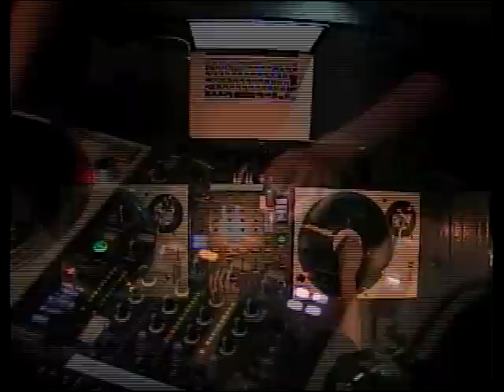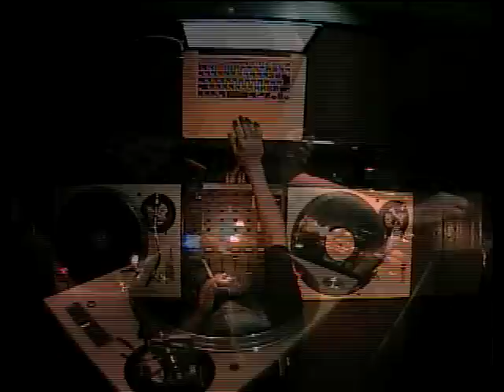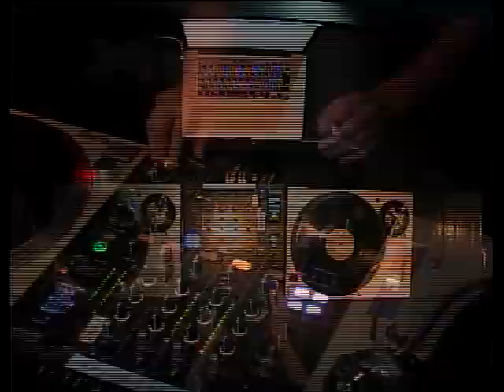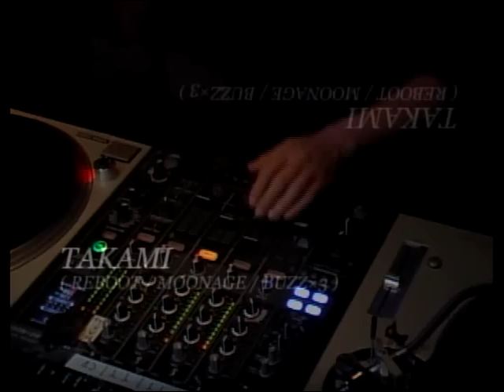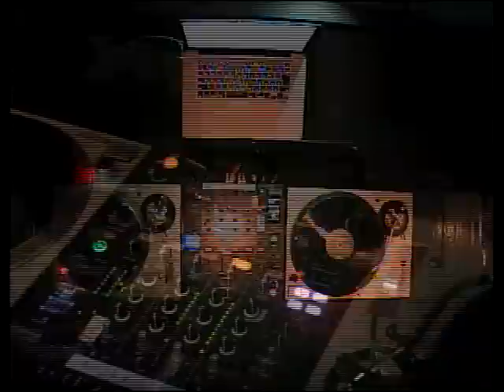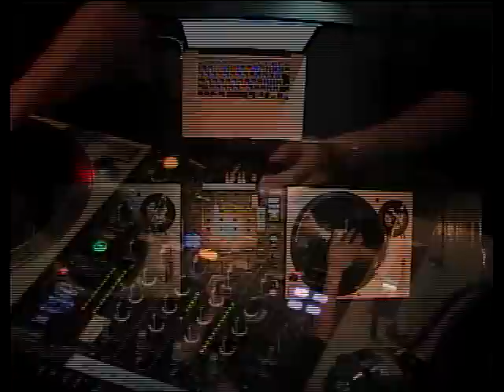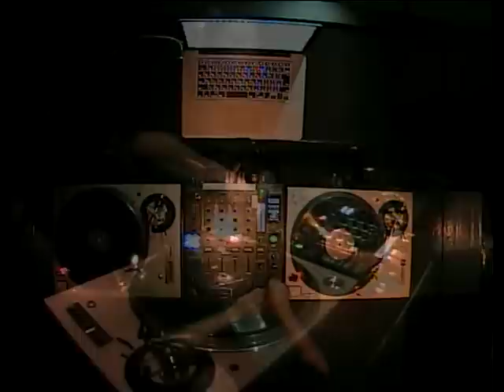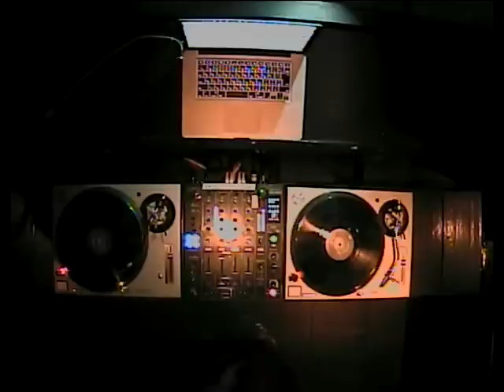TAKAMI( REBOOT / MOONAGE / BUZZ×3 ) AnbliCk vol.009@solfa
DJ: TAKAMI( REBOOT / MOONAGE / BUZZ×3 )

95年からDJを始め、現在は｢REBOOT@elevn(西麻布)｣､｢MOONAGE@ageha(新木場)｣､｢BUZZ×3@ROCKWEST(渋谷)｣、｢HOP WILL...@OTO(新宿)｣のレジデントDJとして活躍中。
他、テクノ、ハウス、を問わず都内、地方各所、07年には香港など、様々なパーティーでゲストプレイし意欲的な活動を行っている、CRISTIAN SMITH、HARDFLOOR、SUBHEAD、MARCO BAILEY、CRISTIAN VARELA、TOM EHADESなど来日時にもプレイし、「TECHNO」を基本とした、独自の選曲と安定感のあるプレイスタイルは、幅広いオーディエンス、DJの間で評価が高い。
2002年9月には自身、MOON AGE RECORDINGSから初リリースとなった「AGAINST THE OVERDRIVE E.P.」はQ'hey、DJ SHUFFLEMASTER、YAMA、DJ UIROHなどから高い評価を受けた他、ドイツのクラブ誌「raveline」では5つ★の評価を得て、話題を呼んだ。
数多くのトラックをリリースし、その楽曲のオリジナリティーの高さからリミキサーとしても作品を提供している。